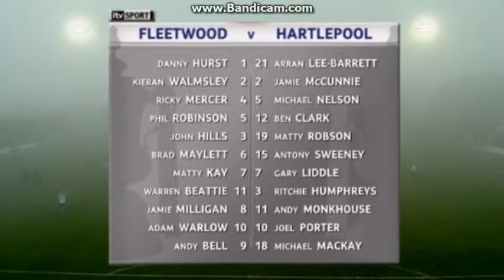Fleetwood Town 2-3 Hartlepool United - 29th November 2008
(1-0) Andy Bell 14'
(1-1) Michael Mackay 17'
(1-2) Michael Mackay 47'
(1-3) Joel Porter 56'
(2-3) Adam Warlow 66'

HUFC: Arran Lee-Barrett, Jamie McCunnie, Michael Nelson, Ben Clark, Matty Robson, Antony Sweeney, Gary Liddle, Ritchie Humphreys, Andy Monkhouse, Michael Mackay, Joel Porter// Manager - Danny Wilson

FTFC: Danny Hurst, Kieran Walmsley, Phil Robinson, Ricky Mercer, John Hills, Warren Beattie, Brad Maylett (Lee Hunt 85), Matty Kay, Jamie Milligan, Andy Bell, Adam Warlow // Manager - Micky Mellon